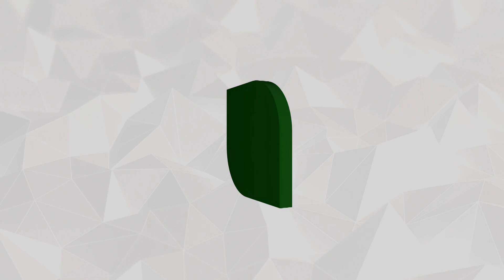ஆபத்தை உணராமல் விமான நிலைய தடுப்பு சுவரில் சாயும் பொதுமக்கள் || Chennai Airport